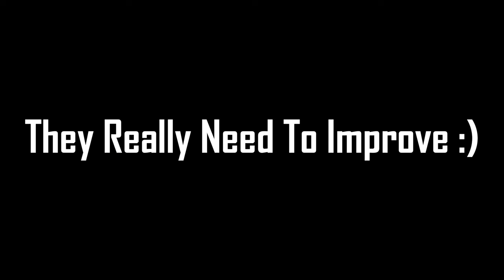PLAYING INDUS BATTLE ROYALE | WORST GAME EVER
• INFORMATION
•NAME - VIKALP
•DEVICE - IPhone 11 | A13 Bionic Chip⚡️
•Editing app: CAPCUT
•Content Type :- Gaming

 • PC SPECIFICATIONS:-
•RAM - CORSAIR VENGEANCE 16gb RAM
•GPU - GEFORCE GTX 1050ti ( 4gb )
•Case - GALAX 05-REVOLUTION ( WHITE )
•Webcam - hp w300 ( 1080p 30fps )
•Keyboard & Mouse - Zeb Transformer
•Motherboard - Asus b660M
•Power Supply - Cooler Master Bronze 650watt
•HDD - 1tb
•SSD - 1tb